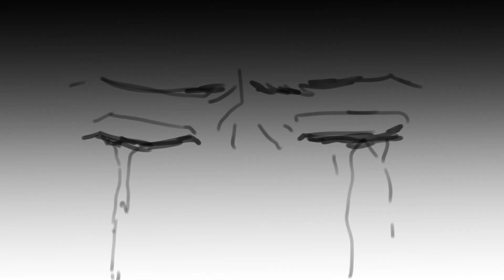즐거운한가위보내세요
송편도 좀 잡숫세요
콩 송편은 말고
극혐